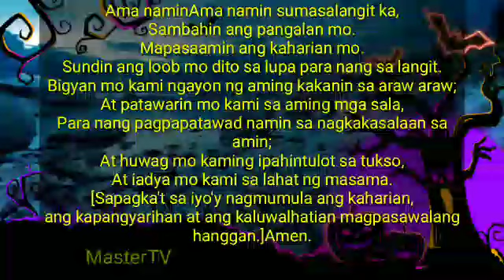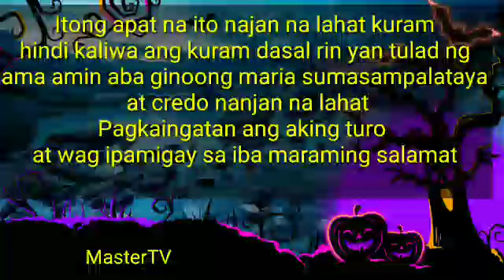Narito na po ang dasal na kuram 9x mystery ito rin pwedi gawing 36 mystery